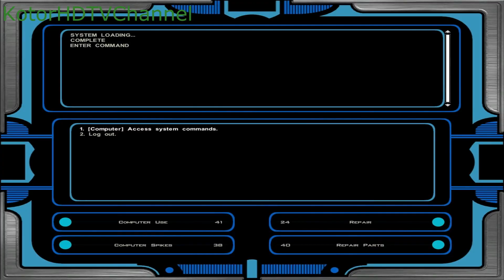[34] Kotor 2: TSLRCM 1.8.4 + M4-78EP 1.2 - The Force Awakens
Yes! This is how I named the title! The Force Awakens!

Merely because of the new Star Wars movie and the fact that Kreia wants the Force dead.

On this part, there will be a lot of fighting and 1-on-1 duels:
- Mira vs Hanharr
- HK-47 vs G0-T0 (verbally, as HK-47 uses 2 of his friends to help him)
- Atton vs Sion

Oh, there will also be a confrontation between the Fantastic Four (Mira, Brianna, Visas, Atton) and Darth Traya.

And Doofus will have a lot of fighting as well.